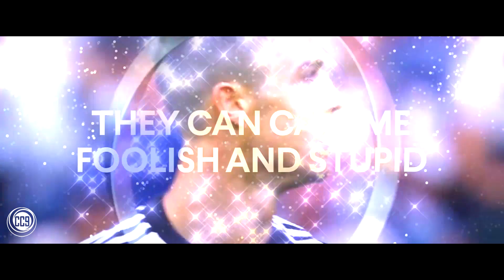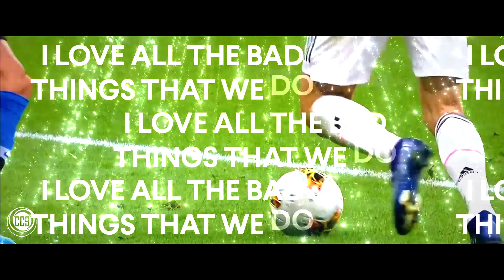Cristiano Ronaldo 2019/20 - Goals & Skills - HD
The GOAT.

Song: Gryffin - Body Back ft. Maia Wright